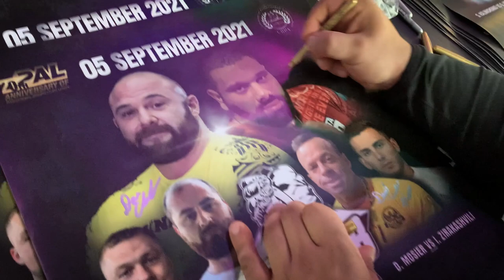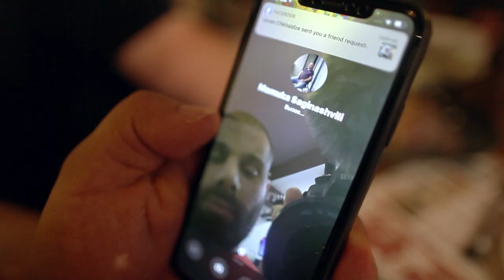The Unseen footage - Levan Saginashvili Vs Dave Chaffee [with subtitles!]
Hope you are enjoying the content! Thank you for your kind words and support!
Turn on CCs for the Subtitles on English and Russian (for other languages turn on auto-generated option in the settings)

Intro from the Georgian film: პირველი მერცხალი
Music: Jansugh Kaxidze - Aba Ula, ჯანსუღ კახიძე - აბა ულა

Chapters:
00:00 Sneak peek
00:33 At the venue
01:29 Bribing the referee
02:25 Talk with Prudnik
03:02 Meeting fans
04:56 Talk with Mosier
05:38 Hungry. Planning the strategy
07:03 Talk with Babaev
09:18 Elite warm-up
17:35 Getting in the zone
18:07 Preworkout kicks in. Seeing Tarantino
20:08 Girls backstage?!
21:06 First match is on
24:10 Levan slaps
24:47 The prep talk
27:10 The walkout
30:09 After the match